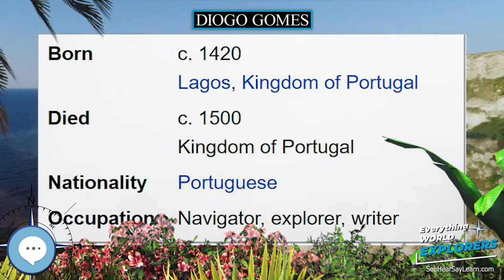Diogo Gomes 🗺⛵️ WORLD EXPLORERS 🌎👩🏽‍🚀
Diogo Gomes (c. 1420 – c. 1500) was a Portuguese navigator, explorer and writer. Diogo Gomes was a servant and explorer of Portuguese prince Henry the Navigator. His memoirs were dictated late in his life to Martin Behaim. They are an invaluable (if sometimes inconsistent) account of the Portuguese discoveries under Henry the Navigator, and one of the principal sources upon which historians of the era have drawn. He explored and ascended up the Gambia River in West Africa and discovered some of the Cape Verde islands.

Levitating Globe
Antique Globe on a Stand